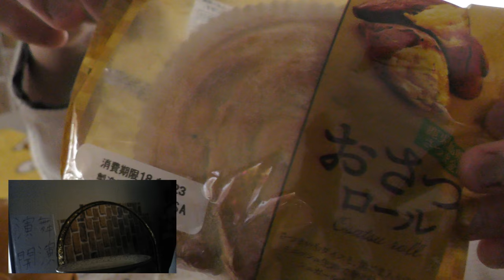第一パン おさつロールを食べてみた。さつまいもがもう少し欲しい～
第一パン　おさつロールを食べてみました。まきまきの中に入っているのは確かに嬉しいのですが、もう少し欲しいですね～
贈り物は此方まで↓
〒153-0042